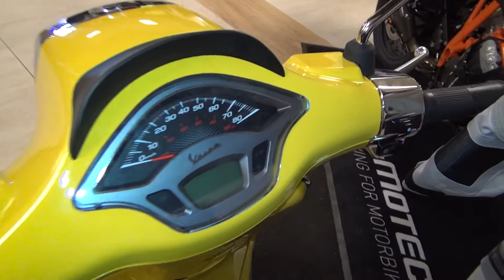Piaggio Vespa Sprint 50 Giallo Cromo (2019) Exterior and Interior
2019 Piaggio Vespa Sprint 50 motorcycle seen from outside and inside. The vehicle has i-Get, single-cylinder, 4-stroke, 50 cm³ engine. Max power 2.4 kW (3.2 hp) at 7,500 rpm. Max torque 3 Nm at 7,500 rpm. Air cooled. Gearbox is automatic CVT. Front suspension telescopic hydraulic fork. Rear suspension is hydraulic single shock absorber. Front tire is tubeless - 110/70-12". Rear tire is tubeless - 120/70-12". Length 1,860 mm. Width 735 mm. Height 1,330 mm. Front brake Ø200 mm single disc. Rear brake Ø140mm drum. Seat height 780 mm. Weight 119 kg (working weight with 90% filled fuel tank). Fuel tank is 7 liters. Emissions class EURO 4, 65 g/km. Fuel consumption is 34.4 km/l. AM license. Full LED lights and USB port. Green technology EURO 4 engine. 12" alloy wheels. Color is Giallo Cromo. Price is 3,370 €.

The bike was presented at Moto Expo 2019, Sofia, 10-14 April, 2019.